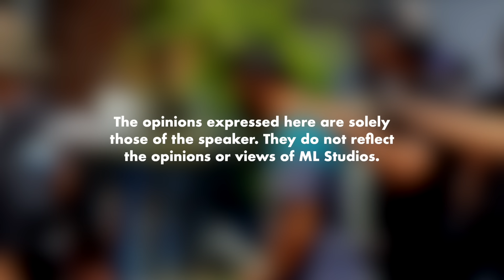Lepas 6 Tahun, Anak Report Polis yang Bapa Simen Mak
Kalau tak puas hati kau cerai je la, yang sampai nak simen apahal?